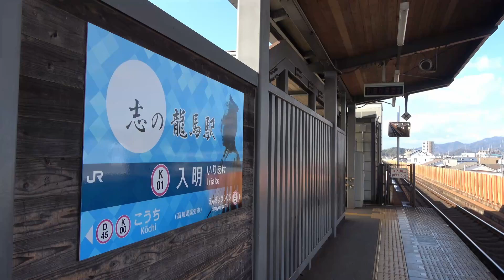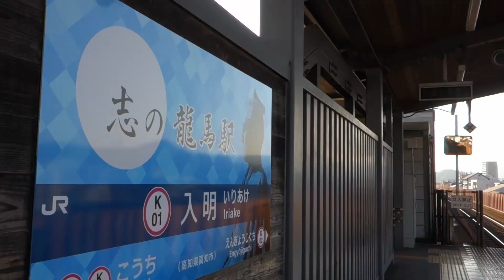ＪＲ四国 土讃線 通勤 太陽が真後ろだから，影が走ってます。 2022/01/26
帰宅時の1000系。場所によったら，太陽が真後ろに位置する。影も前面に落ちて，影が走っているようでした。